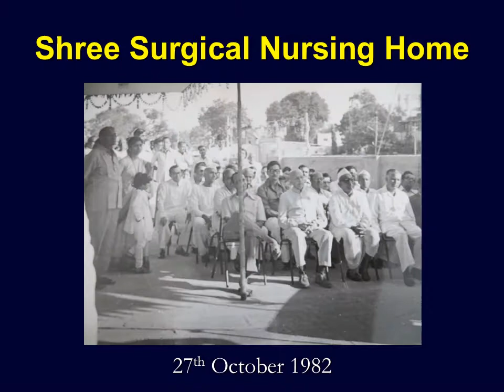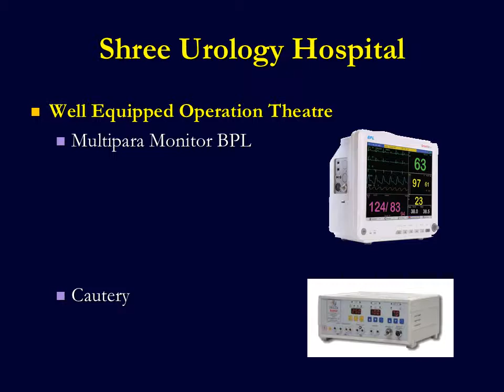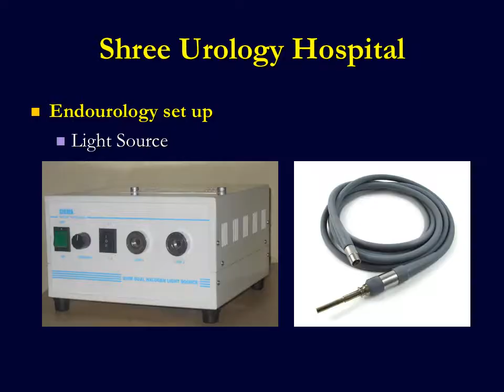ABOUT US | SHREE UROLOGY HOSPITAL | DR VIKRAM U. DESHMUKH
Shree Urology Hospital is located in the heart of the city of Amravati. The hospital was established in 1982 by Dr Uddhav R. Deshmukh and Dr Jayashree Deshmukh as “Shree Surgical Nursing Home”. It has provided the region of Amravati, state-of-the-art care in General Surgery for three decades. Over the years it has gained a reputation of being a trusted health care facility providing quality service at an affordable cost. It was renovated and inaugurated as “Shree Urology Hospital” in 2015. It has the state of the art facilities for performing all types of urological surgeries.